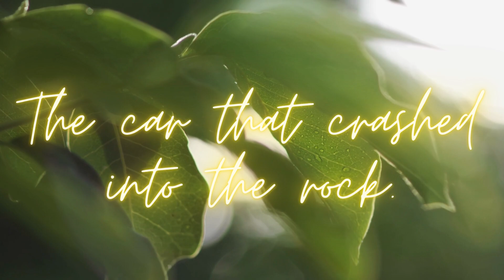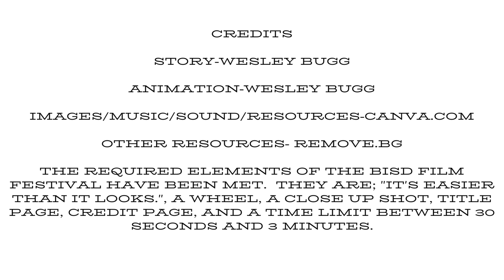The Car that Crashed into the Rock, Wesley Bugg, 3rd Grade